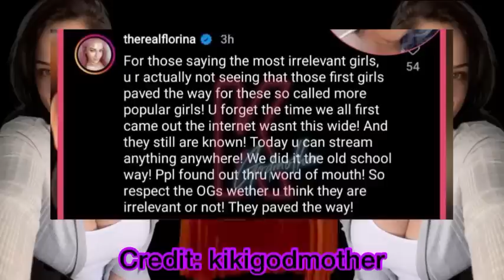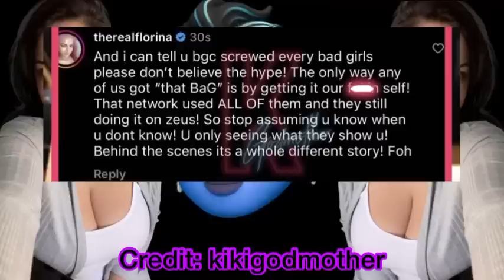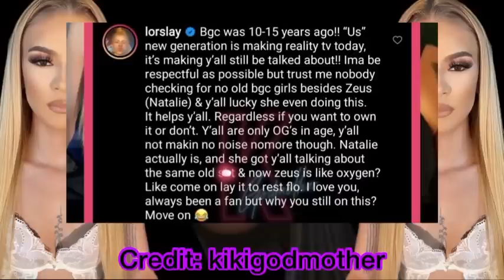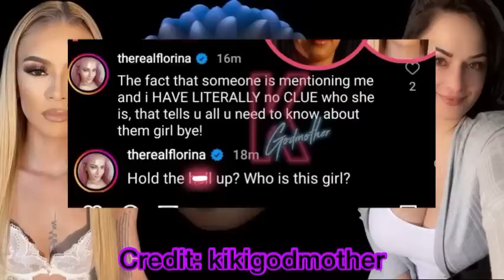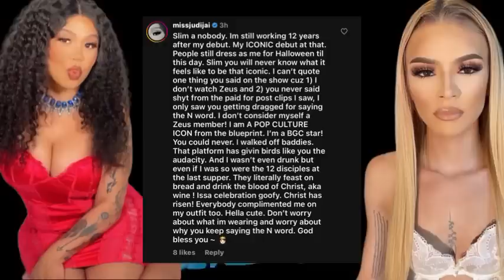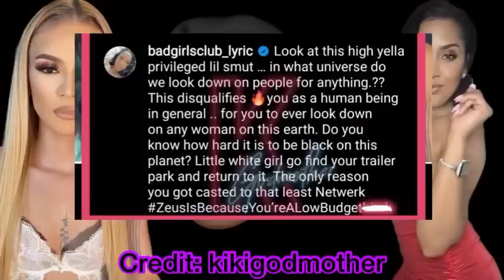Slim Argues with Bad Girls Mehgan, Judi, Flo, Jazmone and Lyric‼️Are the Bad Girls Irrelevant⁉️